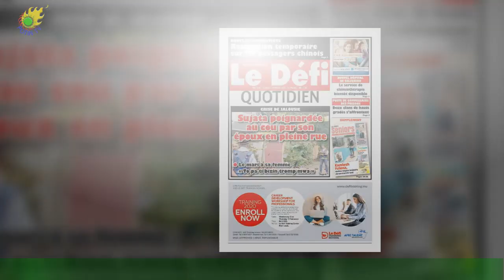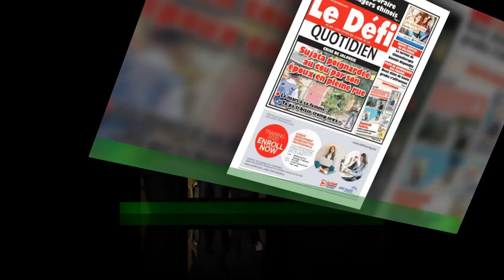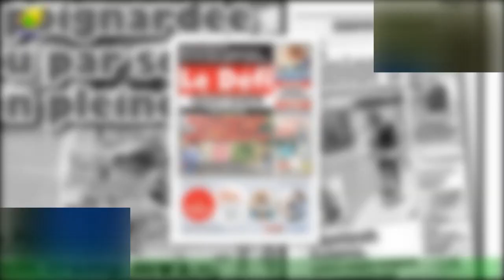Mathilde Seigner vit loin de son mari : les de cette relation atypique à distance, selon elle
Dans un entretien accordé au magazine Paris Match, alors qu'elle assure la promotion du film Choeur de rockers en salles le 28 décembre dans lequel elle incarne le rôle principal,''Mathilde Seigner évoque sa vie amoureuse. Et si elle est en couple depuis octobre 2006 avec le directeur de la photographe Mathieu Petit,elle ne vit cependant toujours pas avec lui, puisque ce dernier est "dans le Sud", et elle "à Paris".